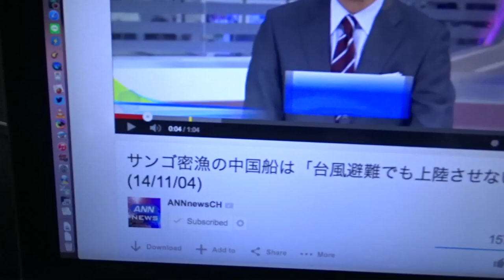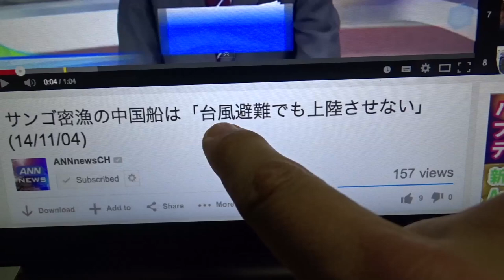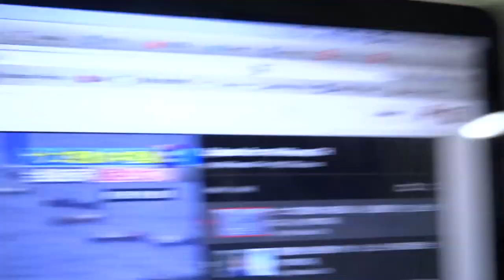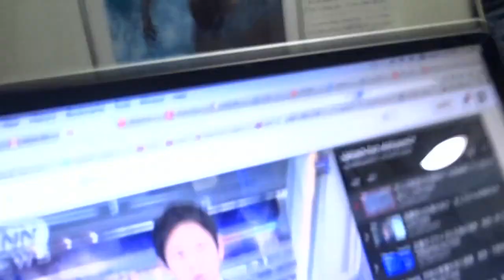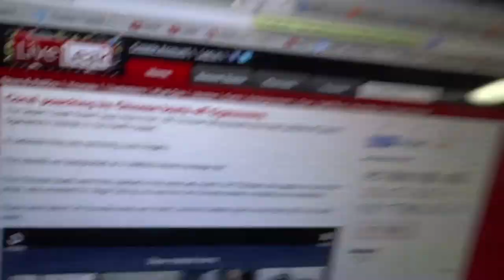Chinese Red Coral Poachers in Japan (JNews!)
小笠原諸島 ogasawarashotō = Ogasawara Islands
サンゴ sango = coral
密漁 mitsuryo = fish poaching
中国船 chuu goku sen = Chinese boat
台風避難 tai fuu hi nan = evacuation from Typhoon
でも demo =
上陸させない jou riku sasenai = will not allow to land
立入検査 ta chi i ri ken sa = on-the-spot inspection

2.5 Oyajis is broadcast live at 10:30pm EVERY Wednesday JAPAN TIME. We alternate between this channel:
►I enjoy posting on Instagram:◄